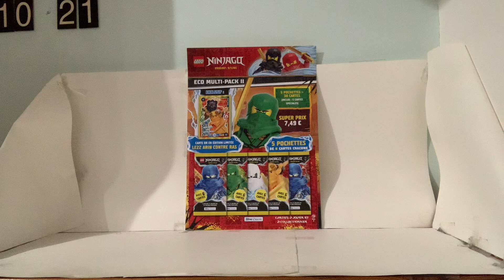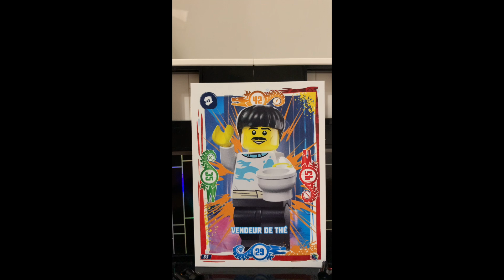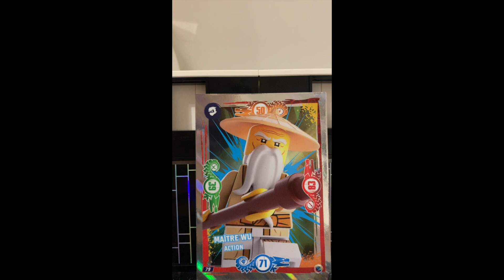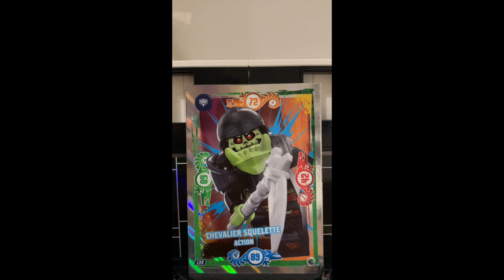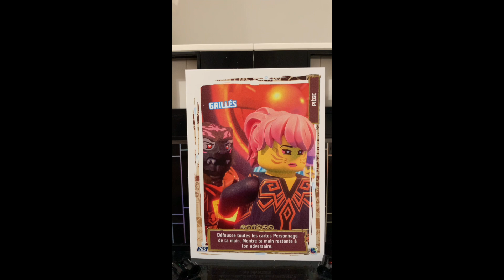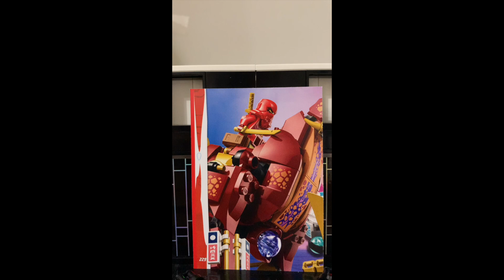Ouverture de cartes LEGO Ninjago Dragons Rising Série 7 d'un ECO-Multipack II LE22 !!!!